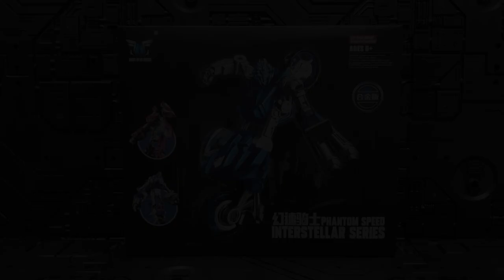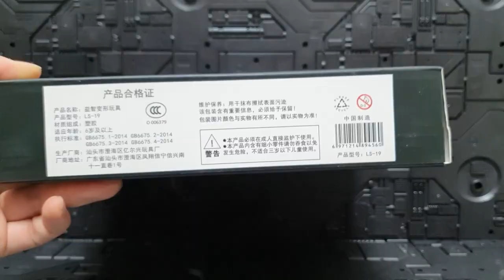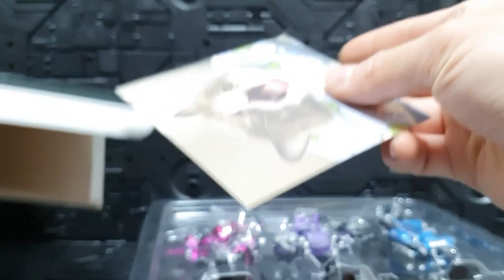AOYI MECH ARCEE,ELITA-1,CHROMIA REVIEW,SCALE,TRANSFORM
Transformers AOYI MECH (BLACKMAMBA) ARCEE, ELITA-1, CHROMIA
Review,Scale,Transform Video.

트랜스포머 아오이메크(블랙맘바) 알씨, 엘리타원 , 크로미아
리뷰,스케일,변신 영상입니다.